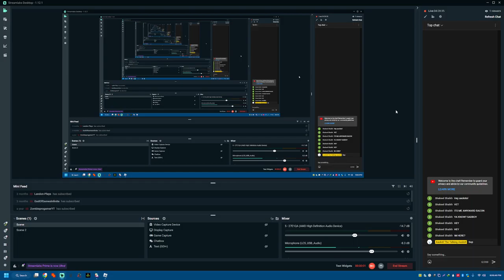ITS LEGIT!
Idk man, he told me to clip this video, it was also my choice to record. PLS HELP ME!